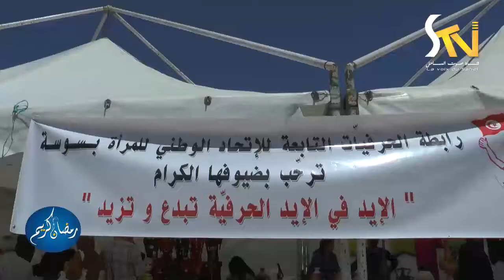تظاهرة استهلك تونسي و انقذ اقتصاد بلادك 20-05-2017